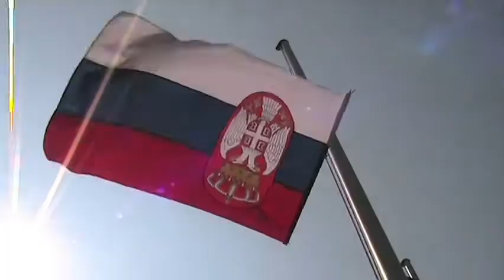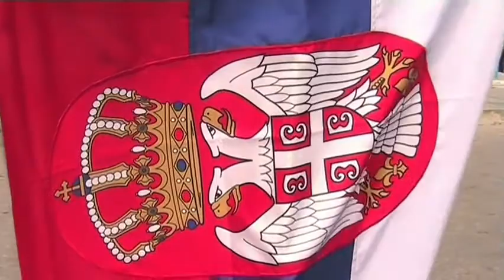Plovdiv 2012. balkansko prvenstvo u veslanju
Prvi dan kadetskih i juniorskih veslača Srbije na balkanskom prvenstvu 2012. u Plovdivu.